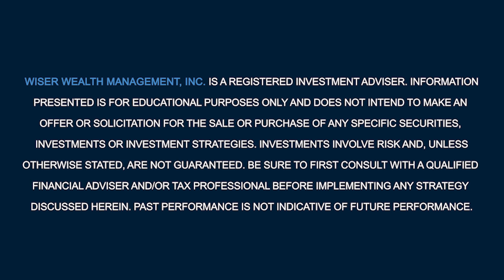Differences between Medicare A, B, D, Medigap and Advantage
On this episode of A Wiser Retirement Podcast, Casey Smith, Matthews Barnett, CFP®, ChFC®, CLU®, and Brad Lyons, CFP® talk about the differences between Medicare A, B, D, Medigap and Advantage. They also explain Medicare for employees, the process of switching from Advantage to Medigap, and offer advice on how often to review your plan.

SUMMARY:

Medicare for Employees
Pay close attention to how many employees the company you work for has so you know whether you need to apply for Medicare or not. If you work for a firm that has less than 20 employees, Medicare will become primary and your group coverage secondary. If your company has over 20 employees, you have the option of deferring and taking your primary group coverage up until you retire. It is important to apply within eight months of no longer working for that employer to be eligible for Medicare. To avoid high premiums, make sure to apply within three months after you turn 65.

Medicare Part A Explained
Medicare Part A covers any services you can receive through a hospital. This would include in-patient care, skilled nursing, and hospice care. If you have paid into social security for a certain number of quarters and are age 65, you can receive Part A with no premium.

Medicare Part B Explained
Medicare Part B covers any out-patient services. This would include X-rays, minor surgeries, routine physicals, and more. Part B premiums are frequently more expensive than Part A and have risen significantly in the last year. These premiums are commonly based on income.

Medicare Part D Explained
Medicare Part D covers prescription drugs. If you use Part D, it is important to reevaluate it each year because they often switch out the prescriptions that are covered.

Advantage Plans
The advantage plan can be considered a one size fits all plan. It is in-network, the least expensive, and in some cases includes vision and dental coverage. If you travel a lot or have certain specialists, another plan may work better for you because it does not cover out of network coverages.

Medigap Options
If you choose the Medicare A,B, and D plan, it is important to have a Medigap policy. There are many Medigap options to choose from that will get you full coverage, the most popular being Medigap G. Without Medigap, there will be a 20% co-insurance gap to fill in, which could be detrimental if there is a medical emergency.

Is it possible to switch from Advantage to Medicare A,B,D, and Medigap?
It is possible to switch from Advantage to Medicare A,B,D, and Medigap. However, you have to be careful because there is a certain time period in which you are eligible for Medigap policies. If you miss that time period, Medigap coverage is not guaranteed. This could cause a 20% co-insurance gap.

Renew Your Plan Annually
If you select the Medicare A,B,D plan, it is important to evaluate Part D because the prescriptions that are covered change annually. This is why you should renew your plan and keep an eye out for changes.

Speak with a Specialist
Finding a plan that is right for you is a complicated process. That's why we use Medicare specialists to assist our clients. Here at Wiser Wealth Management, we have software that can analyze the cost differential between A,B,D, & Medigap versus the Medicare Advantage plan. It is important to speak with a specialist because it allows you to create an insurance plan tailored to your unique lifestyle.

Timestamps:
0:00 Intro
1:18 Medicare for Employees
3:38 Medicare Part A
4:12 Medicare Part B
7:46 Medicare Part D
8:18 Advantage Plans
10:19 Medigap Options
11:50 Is it possible to switch from Advantage to Medigap?
12:38 Renew Your Plan Annually
13:54 Speak with a Specialist